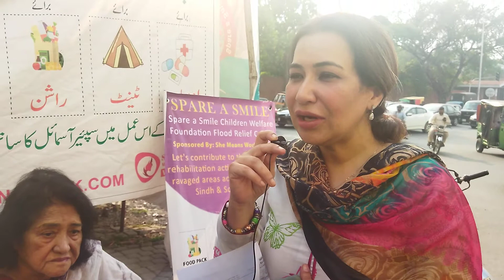Justice R. Fakhar Un Nisa Khokhar Chairperson SAS visited flood relief camp at GPO Chowk Mall RD LHR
Justice (R) Fakhar Un Nisa Khokhar Chairperson of Spare A Smile Children Welfare Foundation visited flood relief camp of SAS which is set up at GPO Chowk Mall Road Lahore.

She appreciated the efforts of SMW Staff and female Volunteers especially for coming forward to help our flood-affected sisters to go back to their homes. We need your continued support to us reach as many flood affectees as possible.

Register yourself as a volunteer on our and be a part of our organization's flood relief campaign which is sponsored

For those who are interested in donating relief items, it is requested that they dropped their goods at our flood relief camp between 10 AM to 6 PM or can donate to us via IBTF on the given bank account below:-

Account Title: SPARE A SMILE CHILDREN WELFARE FOUNDATION
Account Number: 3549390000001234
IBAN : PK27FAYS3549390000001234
Swift Code: FAYSPKKA
Address: FAYSAL BANK LIMITED 310 UPPER MALL LAHORE